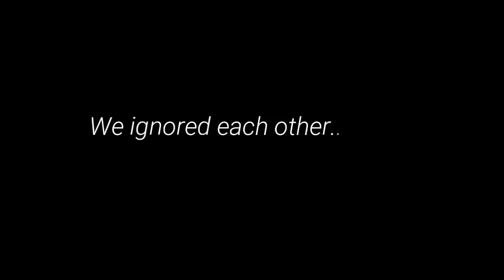❦ The Wishing Candle ❦ | ORIGINAL | GLMM | Potato Berry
Do wishes really come true? Or is it just wishful thinking... Or could it just be destiny? This GLMM will let you discover if wishes really do come true, of course on the flavorful context and logic of Gacha Life as we know and love it. Hope you enjoy!